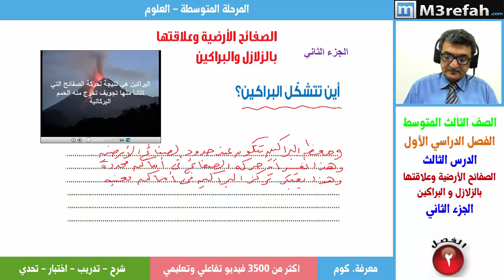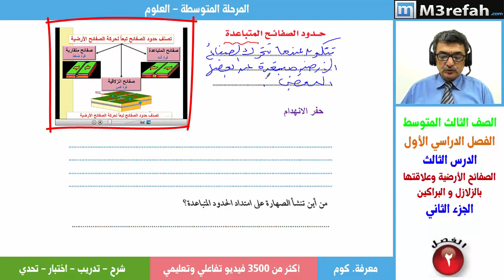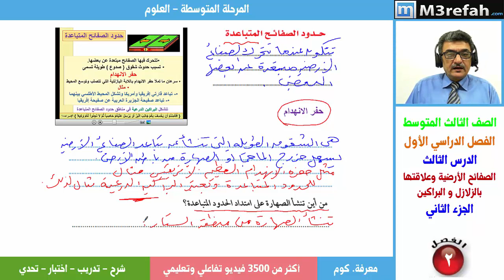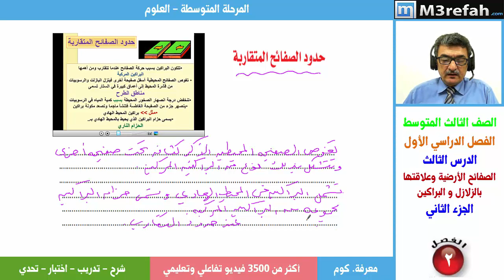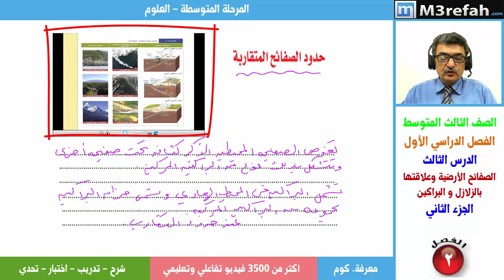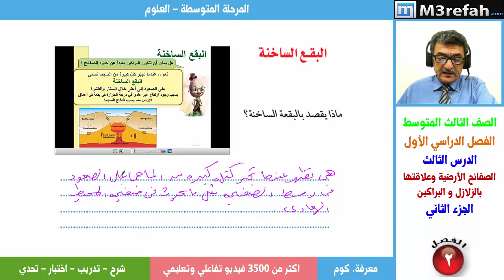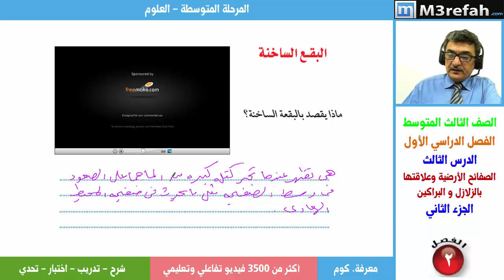علوم: الصفائح الأرضية وعلاقتها بالزلازل والبراكين ج2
الصفائح الأرضية وعلاقتها بالزلازل والبراكين ج2